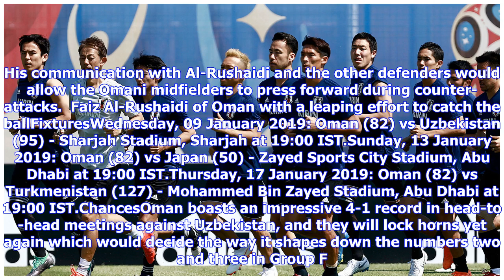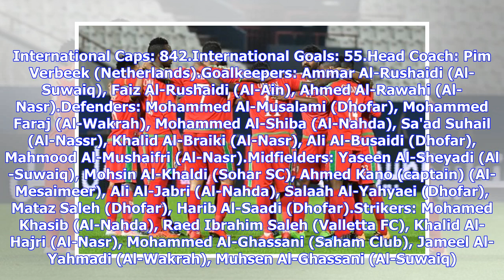AFC Asian Cup 2019: Team Preview Oman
Saad Al-Mukhaini of Oman in red jersey against Australia during the FIFA World Cup Asian QualifierDutch coach Pim Verbeek has an experienced squad at his disposal, and they have had an ideal preparation for the AFC Asian Cup too. Verbeek aims to take Oman through to the quarter-finals for the first time in the history of the Championships. Past PerformanceOman suffered a narrow defeat against South Korea in the opening game in 2015. They were inept to reciprocate a similar form in their subseque...